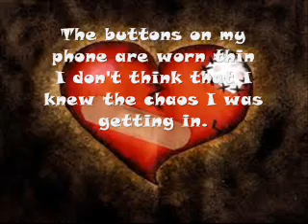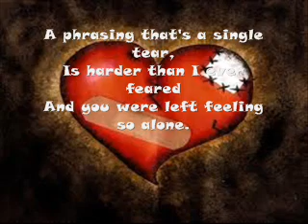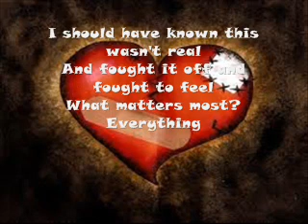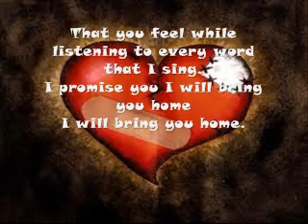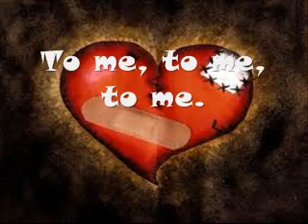Secondhand Serenade-Why Lyrics on Screen :)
**Secondhand Serenade Owns** **I DON"T OWN THIS SONG**
This is a song from secondhand serenade :D
Hope you like it! :) cuz i love this song =)